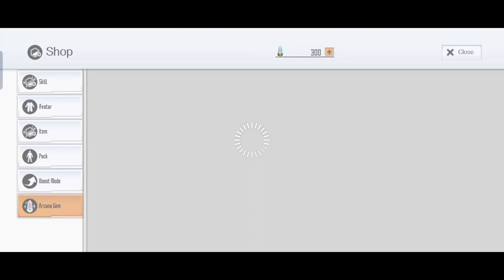SAOIF : Holiday Campaign! ★ 4 Guaranteed Free 11x Order 2022 (Week 4)